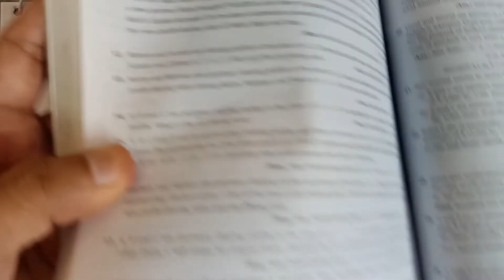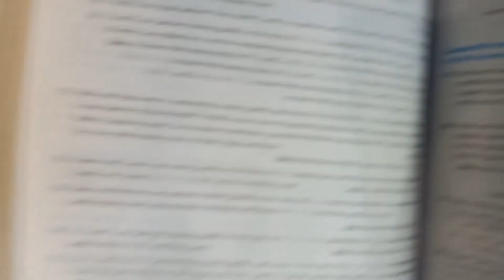Class 12 | Chapter 5 | Admission of partner | TS Grewal 2021 solutions for question 16, 17 and 18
In this video, solutions of chapter 5 admission of partners are explained for question number 16, 17 and 18 from TS Grewal 2021 edition of class 12.

Question 16. Gautam and Yashica are partners sharing profits and losses in the ratio of 3:2. They admit Asma into partnership. Gautam gives 1/3rd of his share while Yashica gives 1/10th from his share  to Asma. Calculate new profit-sharing ratio and sacrificing ratio.

Question 17. A, B and C are partners sharing profits in the ratio of 2:2:1. D is  admitted as a new partner for 1/6th share. C will retain his original share. Calculate the new profit-sharing ratio and sacrificing ratio.

Question 18. Amit and Vidya are partners sharing profits in the  ratio of 3:2. They admit Chintan into partnership who acquires 1/5th of his share from Amit and 4/25th share from Vidya. Calculate new profit sharing ratio and sacrificing ratio.